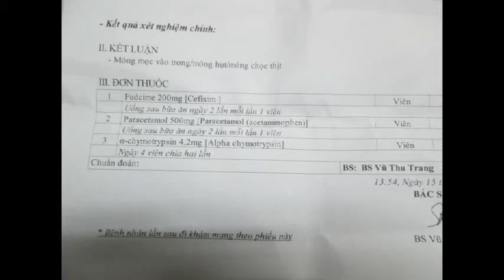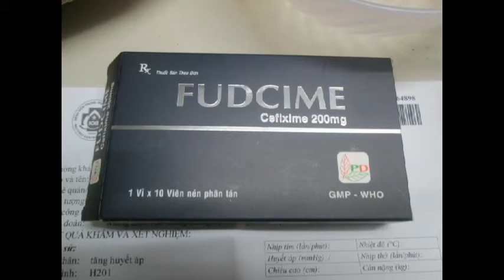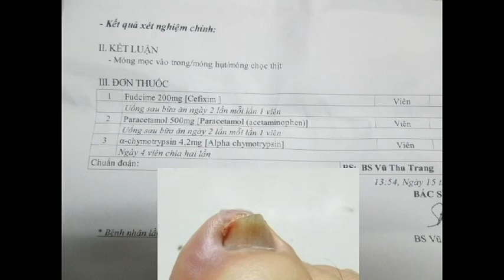Chữa Chín Mé - Nhanh nhất-DUC HOA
Tôi bị Chín mé ,Đầu tiên cũng đắp các thu , sauu không khỏi , mà còn đau hơn , Sau 10 hôm Tôi phải đi Beẹnh viện  Bác sĩ cho tôi 3 loại thuốc , tôi uống 2 ngày là khỏi , bác sĩ bảo , nếu không khỏi , lần sau B V sẽ phẫu thuật là khỏi hẳn ,không tái phát - Cám ơn các Bác sĩ ( Tôi đưa lên đây để Các bạn tham khảo ) DUC HOA HÀ NỘI